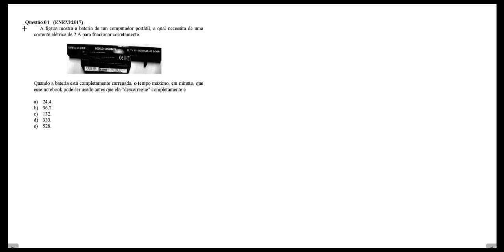QUESTÃO 04 ELETRODINÂMICA - ENEM 2017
A figura mostra a bateria de um computador portátil, a qual necessita de uma corrente elétrica de 2 A para funcionar corretamente.
Quando a bateria está completamente carregada, o tempo máximo, em minuto, que esse notebook pode ser usado antes que ela “descarregue” completamente é

a) 24,4.
b) 36,7.
c) 132.
d) 333.
e) 528.